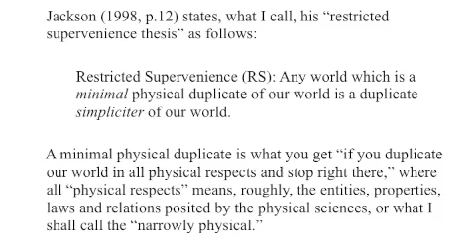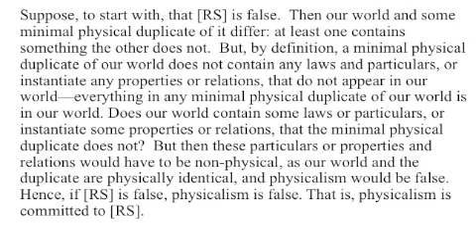Barbara Gail Montero- Must Physicalism Imply the Supervienence of the Mental on the Physical?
Recorded for the 4th online consciousness conference.